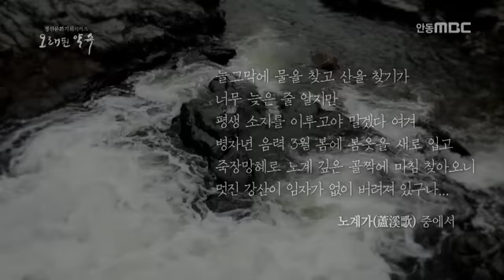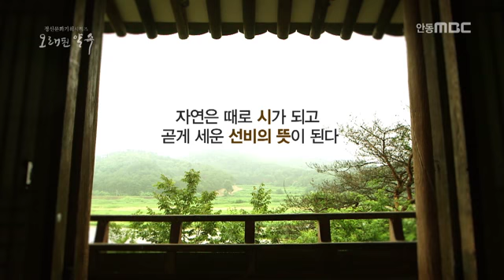오래된 약속 88편 노계 박인로의 입암별곡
노계, 박인로, 입암별곡, 입암서원